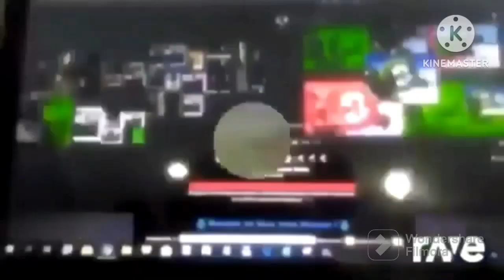3 May 2023